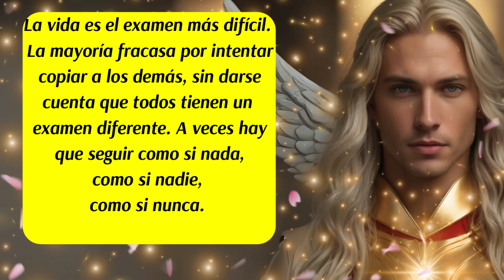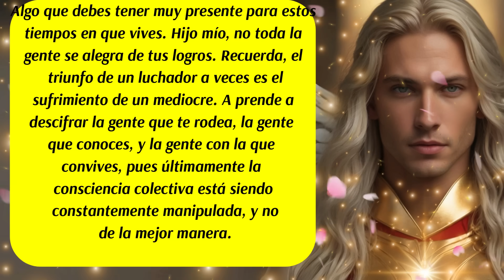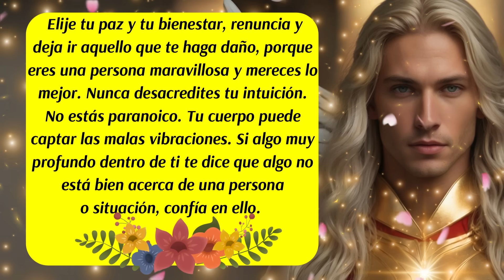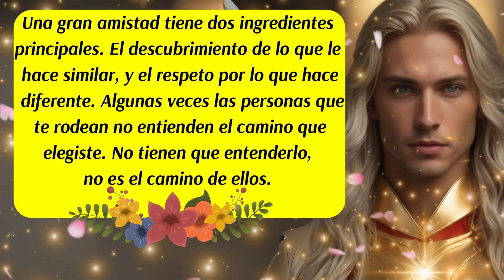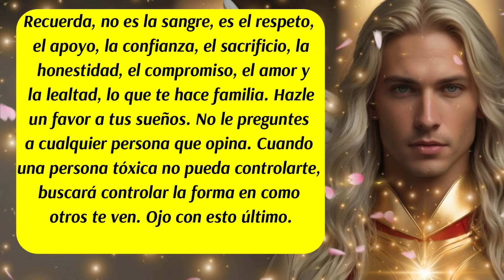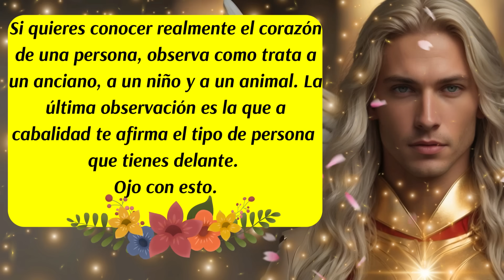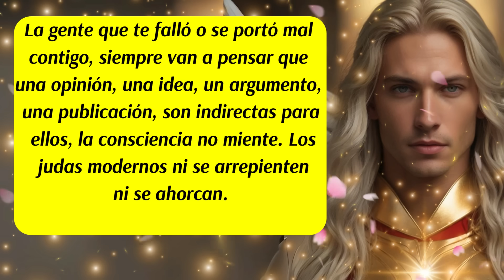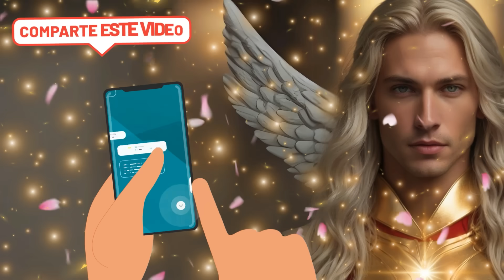💌¡Cuidado! Así es como te manipulan🚨Arcángel Metatrón está obrando a tu favor y despejando el camino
00:00 Inicio y presentación del Mensaje de los Ángeles y del Arcángel Metatrón
00:12 Mensaje de los Ángeles
01:25 Consejo del día
02:41 Mensaje de las Energías Angelicales
03:50 Decreto del día
04:33 Mensaje de tus Guías Espirituales
05:33 Código Sagrado del día
06:05 Mensaje de tus Ángeles Guías
06:57 Mensaje de los Ángeles para ti
07:35 Mensaje del Arcángel Metatrón
08:00 Despedida
✅Este canal es para ti y pensado en ti, vive con la absoluta certeza de que aquello que deseas ya existe y está buscando el modo de manifestarse, que cada día de tu vida cuente desde la armonía, el equilibrio y la gratitud.
ISRC: USUAN1100748
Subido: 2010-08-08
✅Link de la página